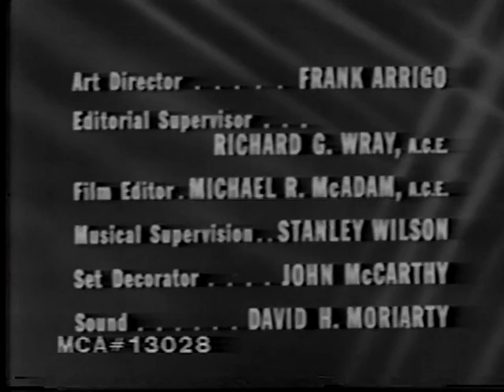The Castaway--Ronald Reagan, Shirley Knight, Jim Davis, Robert Fuller, 1958 TV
"The Castaway," a 1958 TV western drama starring Ronald Reagan, Shirley Knight, Jim Davis, Robert Fuller, Ethel Shutta, Glenn Strange, and Harold St. John.